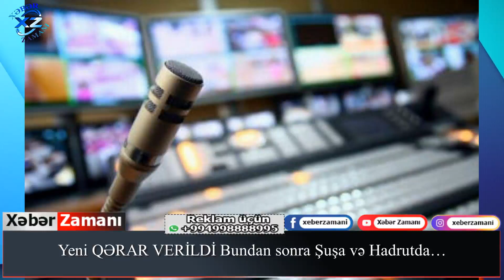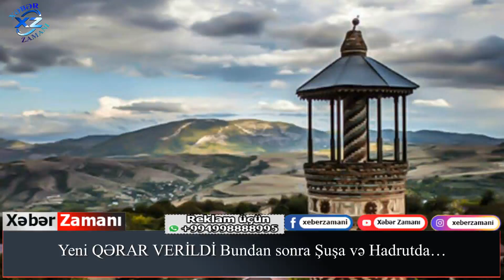SON DƏQİQƏ! Yeni QƏRAR VERİLDİ Bundan sonra Şuşa və Hadrutda…